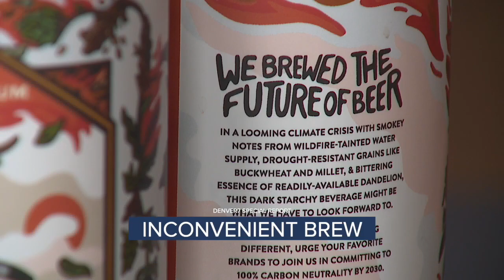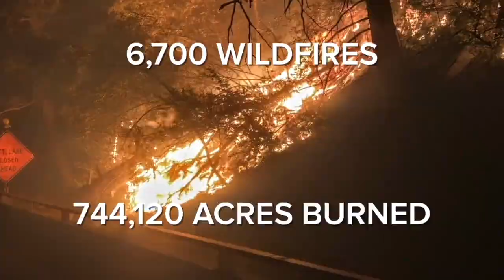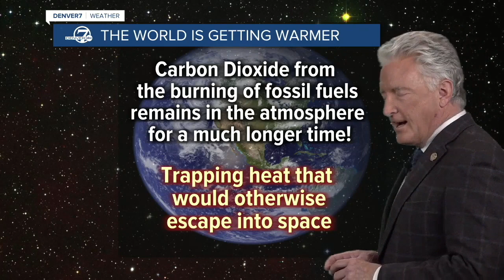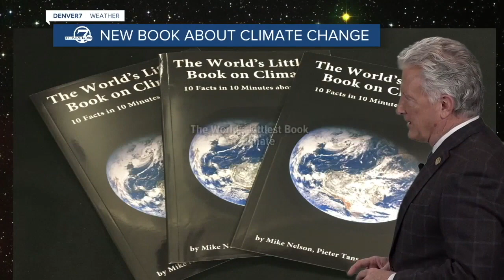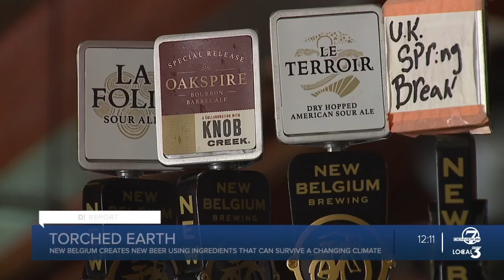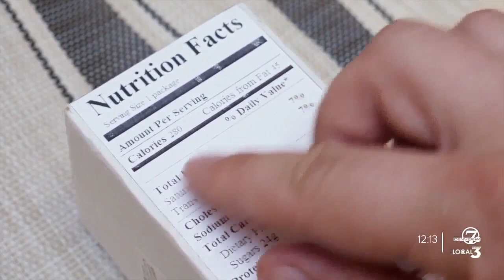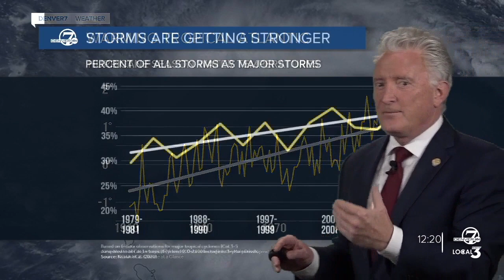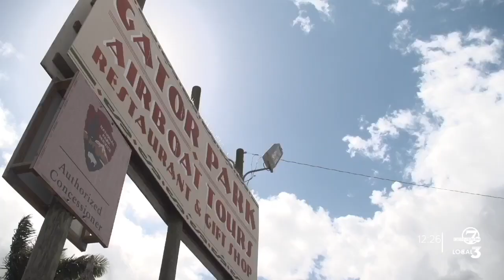Denver7 Special Report: Our Changing Climate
Denver7 reports on 2021 Colorado wildfire season projections, the impact of drought on our water supply, and how climate change is affecting weather in our state.